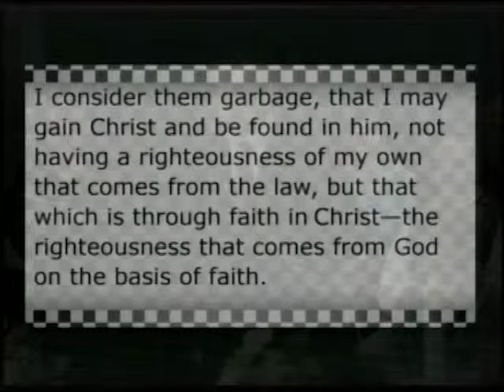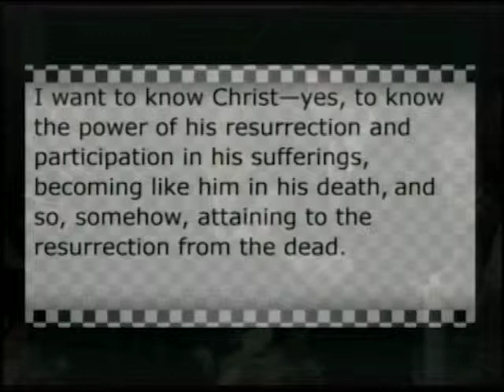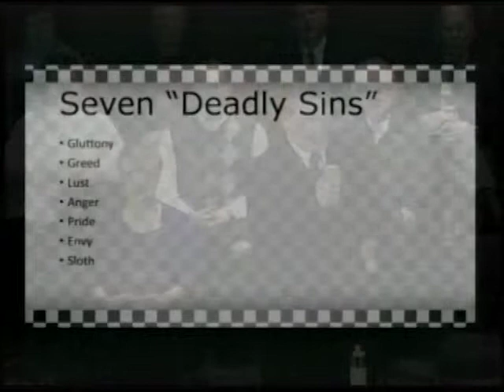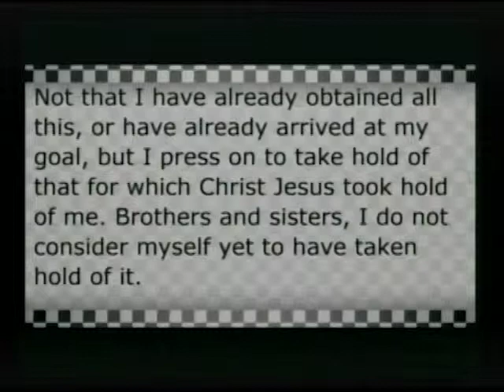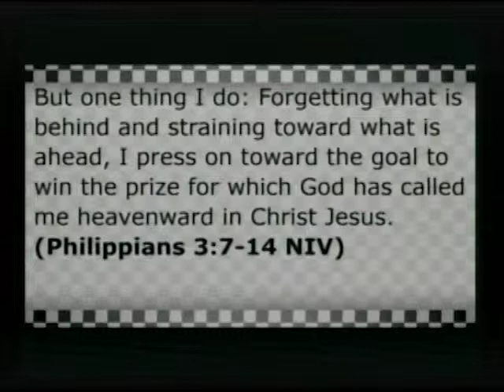1- 25-15 Sermon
Rev. Drew Baker
Kickstarts